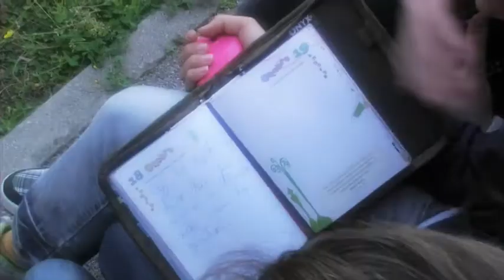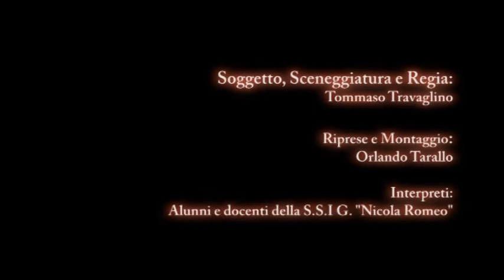MY GIFFONI 2012 - IL SEGRETO DEL MIO AMICO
Uno dei drammi più comuni che gli adolescenti vivono: il bullismo. Scritto dagli stessi ragazzi, che vivono quest'argomento come dramma esistenziale, il corto cerca di comunicare i valori di partecipazione e solidarietà spesso calpestati nel crudele ambiente adolescenziale.

Scuola Secondaria di I Grado 'N. Romeo' - Sant'Antimo (NA)